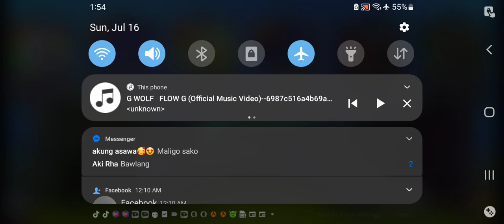Plants vs Zombies : Survival Fog - All Plants PvZ vs All Zombies Gameplay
Plants vs Zombies - All Plants PvZ vs All Zombies Gameplay

Important Consumer Information. This app contains direct links to the Internet